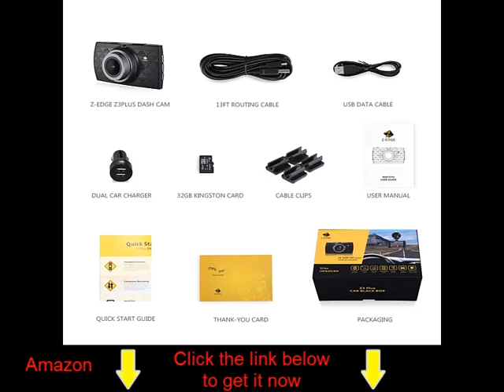Z-EDGE Z3 Upgraded Version Dash Cam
Z-EDGE Z3 Upgraded Version Dash Cam, 1440P Quad HD Car Dashboard Camera with Ambarella A12 Chipset, 3-Inch Screen, Super HDR Night Vision, 155-Degree Wide Angle and 32GB Memory Card Included.